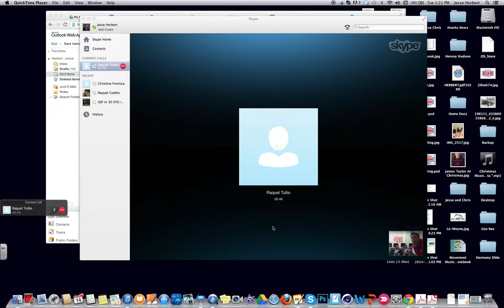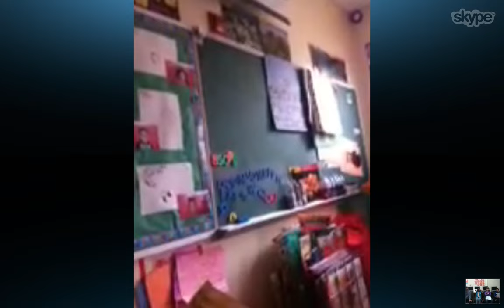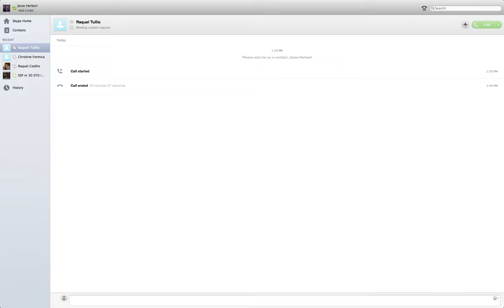Student Interview with Representative from Brazil